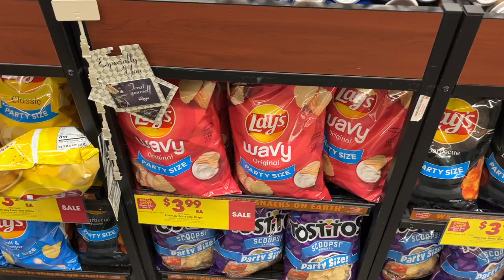Primeras impresiones de Estados Unidos En Atlanta, Georgia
Somos Sara, Isla y David, antes de tener a nuestra hija habíamos viajado bastante, pero esta vez estamos todos juntos en esta aventura por America central, hacemos Vlogs realistas y con nuestra opiniones sobre los lugares,

Isla y Sara acostumbran a hablar en inglés ya pondré subtítulos.

Un abrazo